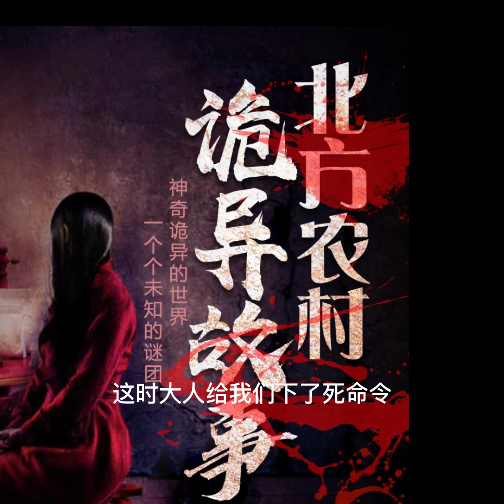北方農村詭異故事103